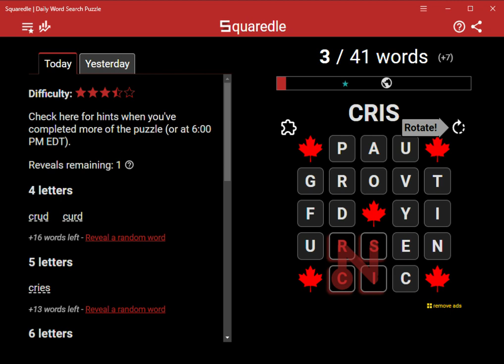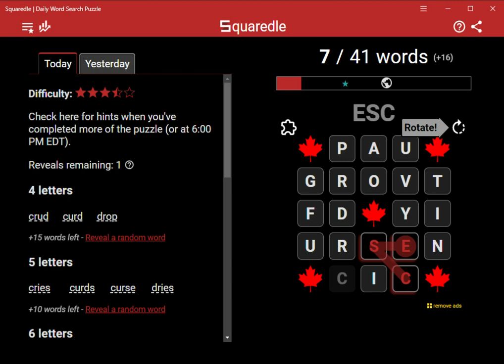AI Solves Today's Squaredle: 10/11/2023 (ASMR)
4 letters
crud
curd
drop
furs
ices
pods
pout
prod
rice
rise
rods
rout
sync
ties
tine
tiny
vies
vine
5 letters
cries
curds
curse
dries
fries
gravy
grout
pouty
prods
rices
risen
tines
vapor
vines
6 letters
incise
ravine
7 letters
gravity
poutine
ravines
routine
8 letters
province
routines
9 letters
provinces
Bonus Word of the Day
poutines
Bonus words found
55 of 56 found
apod
apods
circs
cris
crudo
cruds
cuds
curf
curie
curies
curs
dopa
dorp
dout
doyen
duci
escudo
frap
frise
fuci
fuds
furies
gravies
grouty
grovy
groyne
groynes
outvie
outvies
ovine
ovines
oyes
pard
pards
pavin
poutines
prao
prau
proa
ravin
scud
scudo
scurf
sice
syne
tivy
tiyn
tyes
tyin
tyne
tynes
urds
uric
viny
yince